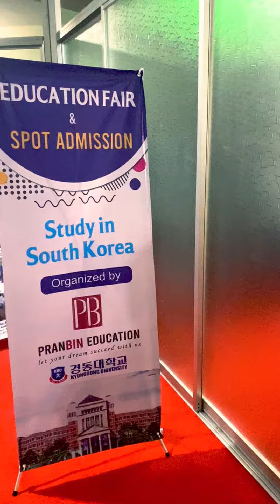Study in South Korea from Bangladesh | PranBin Education | piash pranto | Korean Scholarship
hey !

Here you will find my daily and regular videos about South korea. 🔥
My lifestyle, tour, adventure and many more.
Do comment and share if you like it.

Study in South Korea from Bangladesh | PranBin Education | Study in South Korea | Korean Scholarship

Congratulations All of the Students!
It's a Great Success for PranBin Education Consultancy
Study in South Korea
IELTS / Without IELTS  !
UP to  100% Scholarship on IELTS Result!
Visa Granted In Sha Allah!
Course Intake: Spring-2023 / March-2023
PranBin Education Consultancy
Authorize Agency in Bangladesh

Address:  New Elephant Rd, Bata Signal, Sahera Tropical Center(14th Floor), 218,  Dhaka 1205, Bangladesh

3rd Round Admission going on (Bachelor).
Kyungsung University, South Korea.